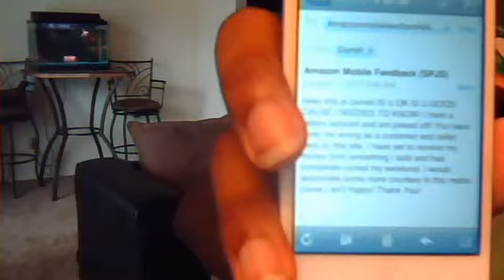AMAZON HAS DONE ME WRONG!!!!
AMAZON IM NOT PLAYING I WANT MY MONEY AND I WANT IT NOW! IN CASH!